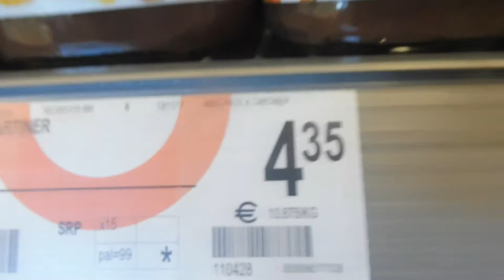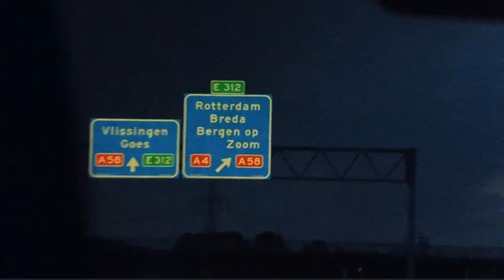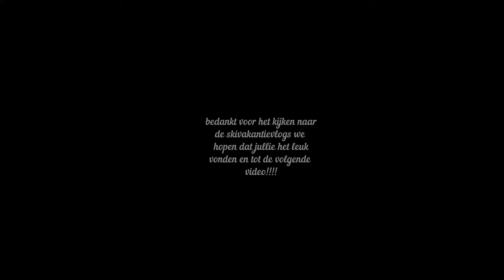skivakantie vlog 4 || we gaan weg (en we zijn verkeerd gereden!)